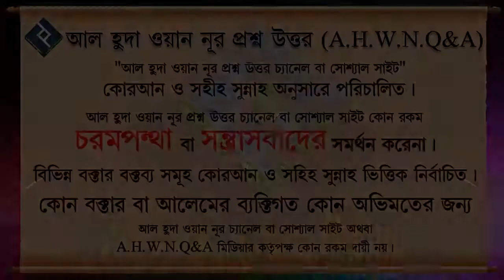তাহাজ্জুদ নামাজে কিভাবে দোয়া করবো ᴴᴰ┇শাইখ মোহাম্মদ রাশীদ আহমদ